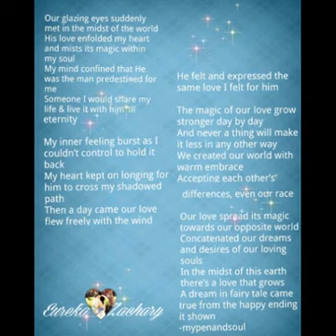Zach & Eureka God bless the broken road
God blessed the broken road that led me straight to you